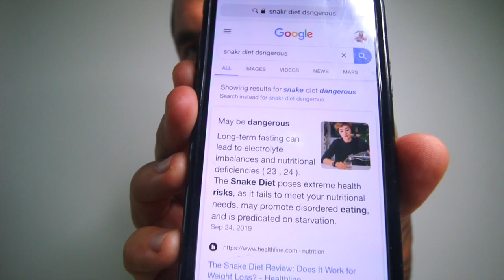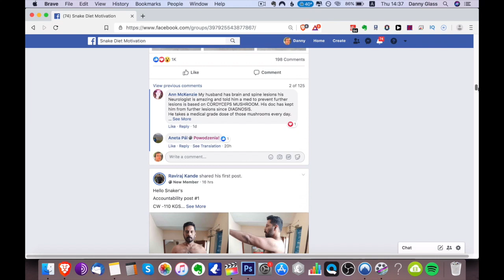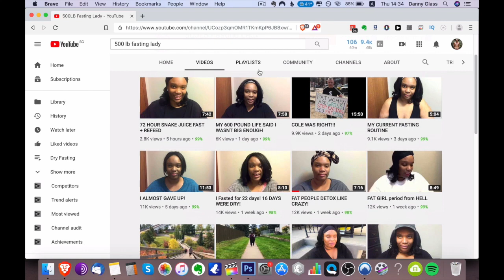WARNING THE SNAKE DIET IS DANGEROUS!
The snake diet is known by many as a dangerous form of restrictive eating that involves dry fasting, snake juice (water fasting) fasting, one meal a day or every other day, saunas whilst dry fasting etc for rapid weight loss benefits.

But is the snake diet really a dangerous way to lose weight that is massively promoted by its teacher who is known as Cole Robinson?

I share my own personal thoughts on the snake diet, the media’s thoughts on this diet and all of the above in this video, so if this sounds of interest to you i highly recommend you watch this video “WARNING THE SNAKE DIET IS DANGEROUS!” NOW!